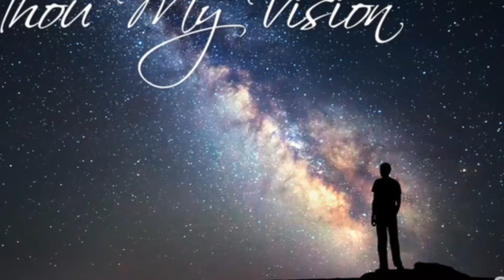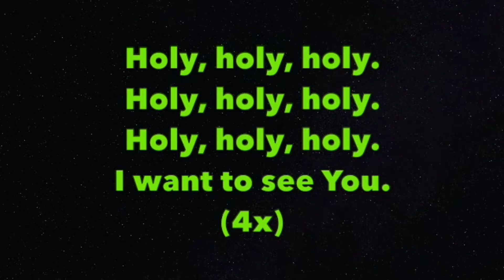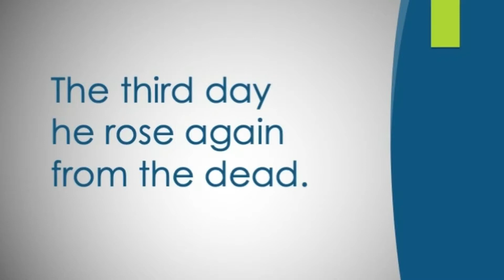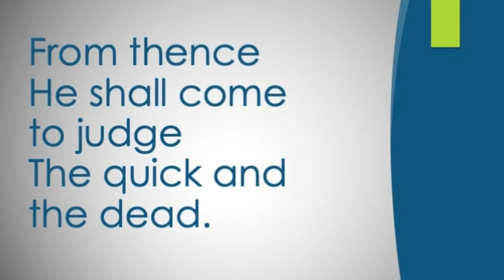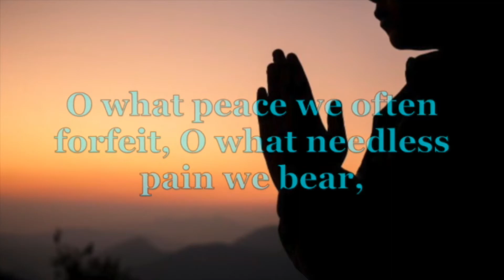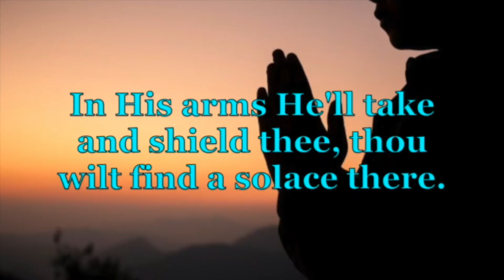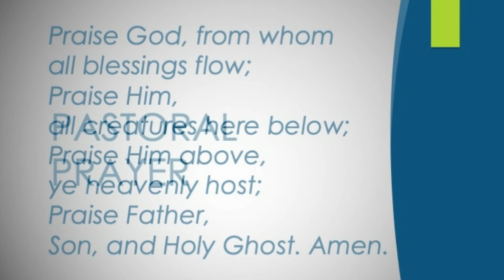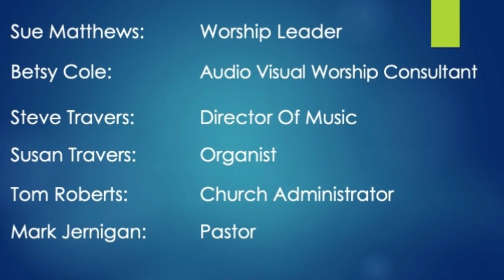Overbrook Worship Service 08-30-2020